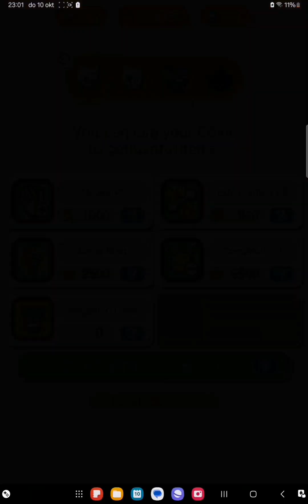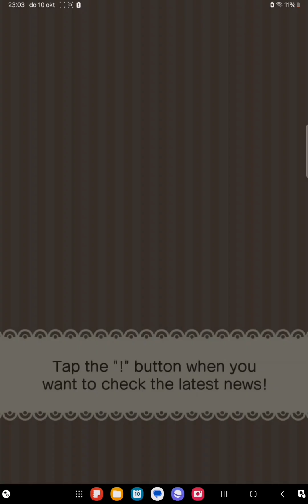Pokémon Shuffle Boss Rush set 2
After a while more Mega Bosses were added after Mega Mewtwo Y. Let's see what those Bosses were